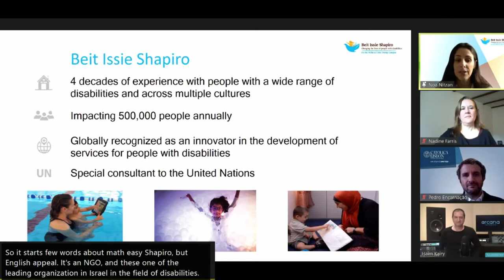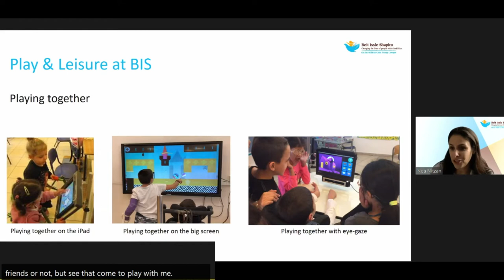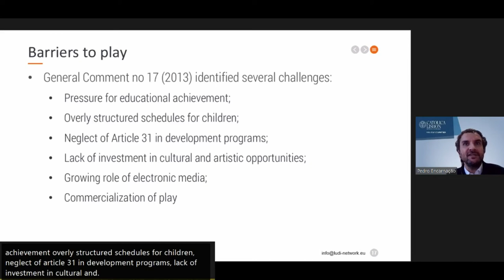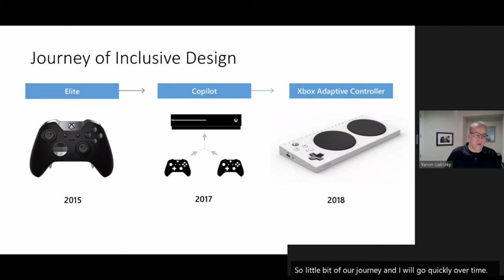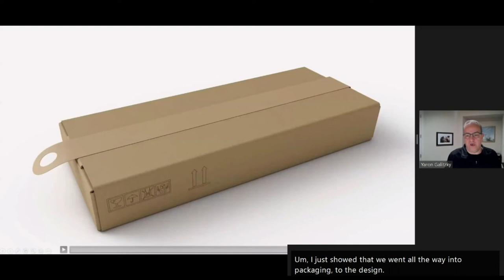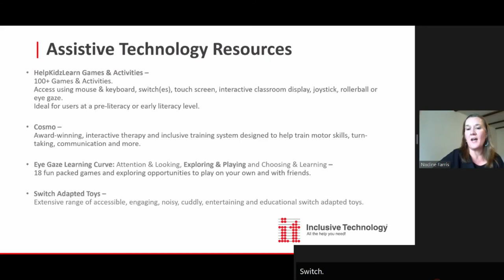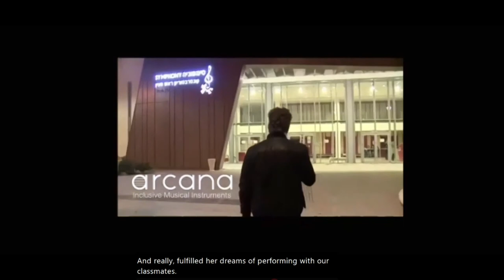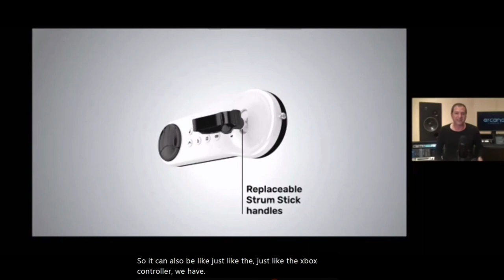Beit Issie Shapiro: Using technology to promote play and leisure among persons with disabilities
In this session, Beit Issie Shapiro - the innovation-oriented NGO from Israel - will discuss how technology can promote participation in play and leisure for children and adults with disabilities. The session will show examples of available products, software, and apps and how they can be used in various ways and in a range of environments.

Speaker:
Noa Nitzan, Technology Center and Issie Senses Department (Director), Beit Issie Shapiro, Israel
Haim Kairy, Arcana Instruments (CTO), Israel
Yaron Galitzky, Microsoft(General Manager Surface Devices and Accessories), United States of America
Nadine Farris, Inclusive Technology (International Business Development Director), United Kingdom